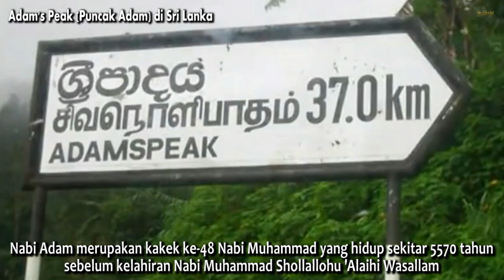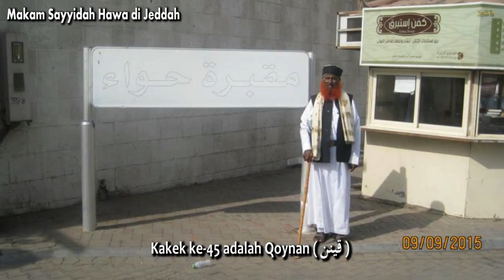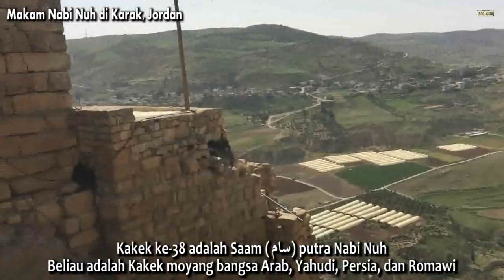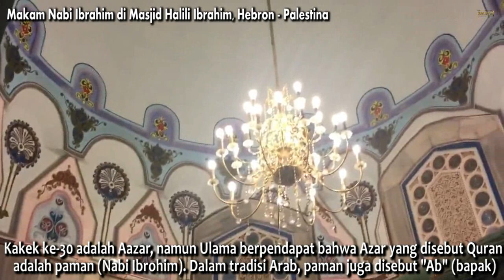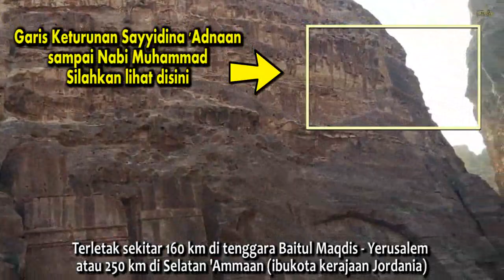Inilah 48 Generasi Keturunan Nabi Adam sampai Nabi Muhammad ﷺ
Assalaamu'alaikum Sobat RiseTAFDI. Nabi yang sering disebut khoirul kholq (makhluk terbaik) dan sayyidul anbiyaa’ wal mursaliin (pemimpin para nabi dan rosul) memiliki nasab yang luar biasa sucinya. Nasabnya dipenuhi orang-orang termulia dari generasinya. Tidak ada satu pun darinya yang berperilaku tercela. Karena itu, umat Islam harus mengetahui nasab Rosululloh ﷺ secara terperinci. Dalam kitab Siroh an-Nabawiyyah, Imam Ibnu Hisyam menulis nasab Nabi Muhammad ﷺ sebagaimana dalam video.

Imam Ibnu Hisyam memang menyebutkan nasab Rasulullah secara lengkap dari Abdullah sampai Nabi Adam, tapi para ulama dan ahli sejarah sendiri berbeda pendapat perihal nasab Rosululloh mulai dari 'Adnan. Nasab Rosululloh yang disepakati para ulama hanya nasab dari Sayyid Abdulloh sampai 'Adnan, sedangkan nasab dari 'Adnan ke atas, para ulama berbeda pendapat.

Namun untuk menambah wawasan pengetahuan, maka tidak ada salahnya kita mengetahui nasab mulia Nabi Muhammad ﷺ yang telah ditulis oleh Imam Ibnu Hisyam tersebut. Wallohu a'lam, hanya Alloh Ta'ala yang Maha Mengetahui hakikat sebenarnya.

Allohumma Sholli 'ala Sayyidina Muhammadin wa 'ala Aalihi wa Shohbohi Ajma'iin. Aamiin